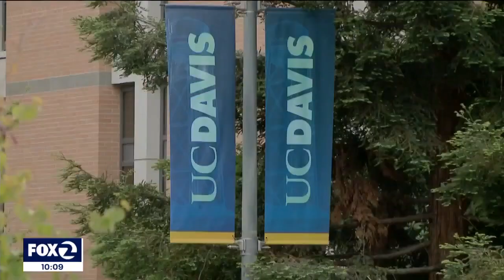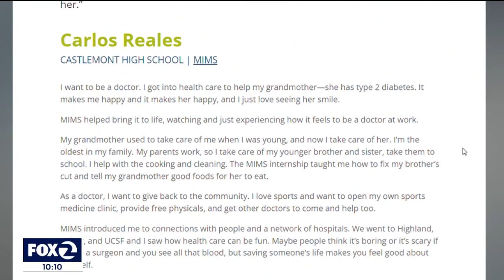Davis serial stabbing suspect used to live in Oakland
A serial stabbing suspect in Davis, who has been arrested, used to live in Oakland. 21-year-old Carlos Dominguez. Dominguez was enrolled at UC Davis up until last week, according to police. But he had previously attended Laney College in Oakland before transferring.